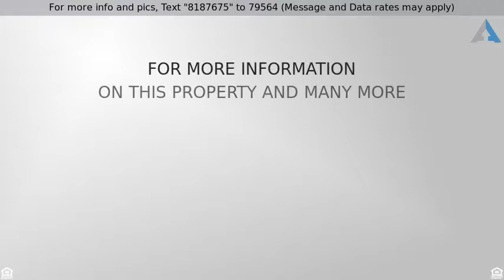Priced at $385,000 - 30767 Loring Park Circle, Menifee, CA 92584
Single Family Residence - Menifee, CA

Welcome to this beautiful home located on a quiet Cul-de-sac in the desirable neighborhood of The Lakes.  This wonderful open floor plan home offers four bedrooms, two and a half bathrooms, and office space on main floor (potential for 5th bedroom). Home boasts a spacious kitchen with stainless steel appliances and granite counter tops. Main floor complete with upgraded hardwood flooring in the entryway, bathroom and kitchen.  The upstairs features a loft which is a perfect play area for the kids. Step outside to a pool sized lot, with dwarf fruit trees and plenty more room to entertain guests.  The community includes many lush amenities such as a club house, fitness center, walking paths, water park, two large pools, water slides, grills, outdoor patio, and access to the lake for fishing, kayaking and boating.  Neighborhood is close to shopping, recreational areas and great schools!